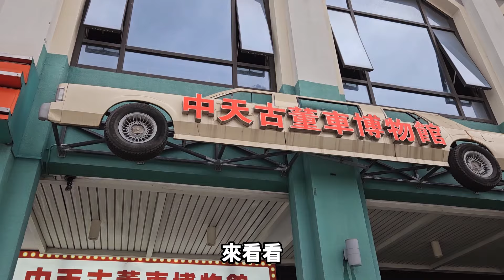【中山遊啊遊】超近距離接觸∣全中山最齊古董車的地方∣中山中天古董車博物館∣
地址：中山市鳳鳴路興中廣場B2座光明橋商場一樓
營業時間：
周一至周五13:00-22:00
周六至周日10:00-22:00
影片為真實體驗，並非廣告。